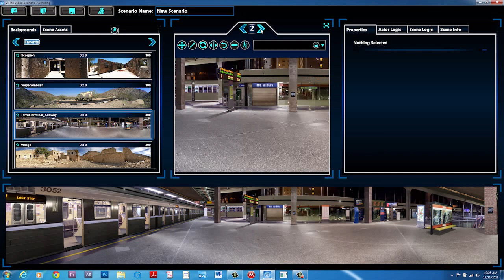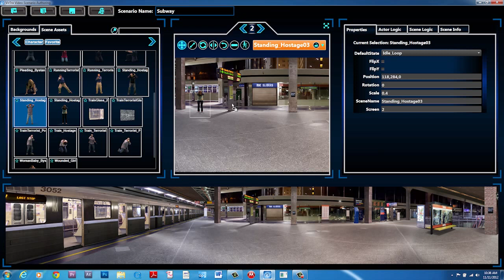V-Author Demo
VirTra has made V-Author® software available for use on our entire line of industry leading simulators.  From the industry's most portable single-screen system, the V-100™ to the most immersive and realistic use of force training simulator available today, the V-300™- all systems and training programs can benefit from the addition of the V-Author® software.
V-Author® software allows users of the VirTra Simulation equipment to create, edit, and train with content specific to agency training objectives and environments.  V-Author® is an easy to use application capable of almost unlimited custom scenarios, skill drills, targeting exercises and firearms courseware proven to be highly effective for users of VirTra simulation products.  Specific, real world environments or scenes can be photographed and uploaded to the V-Author® software where a library of characters, props, visual effects and animated targets can be added with a couple of mouse clicks.   Use panoramic photographs of high risk locations, scenes of previous use of force incidents or use our pre-loaded environments to quickly and easily train just about anywhere using the V-Author® software.